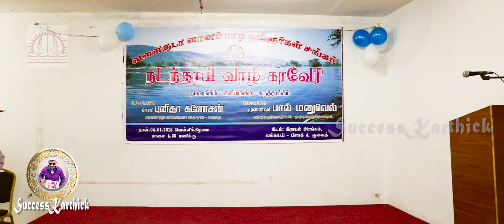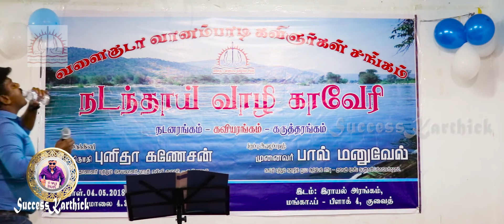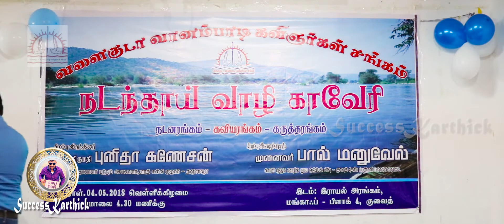"நடந்தாய் வாழி காவேரி" - நிகழ்ச்சியில் திரு சண்முகம் அவர்களின் "சங்கீத ஜாதி மல்லி" திரையிசைப்பாடல்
வளைகுடா வானம்பாடி கவிஞர்கள் சங்கம் - குவைத் 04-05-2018 வெள்ளிக்கிழமை, கரிகால்சோழன் புகழரங்கில்  நடத்திய "நடந்தாய் வாழி காவேரி" என்னும் சிறப்பு நிகழ்ச்சியில் பாடகர் திரு சண்முகம் அவர்கள் பாடிய "சங்கீத ஜாதிமல்லி" என்ற திரையிசைப்பாடல்.

சிறப்பு விருந்தினராக கலந்துகொண்டவர் திருமதி புனிதா கணேசன், தாளாளர் மற்றும் செயலாளர், பாரத் கல்வி குழுமம், தஞ்சாவூர்.